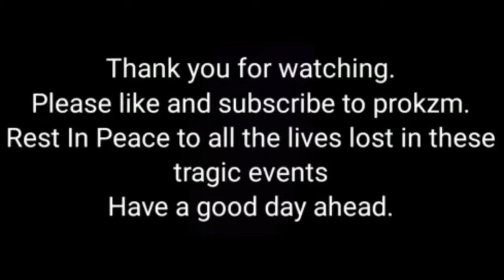Mayday plane crash song Dancin - Krono Remix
Artist: Aaron Smith